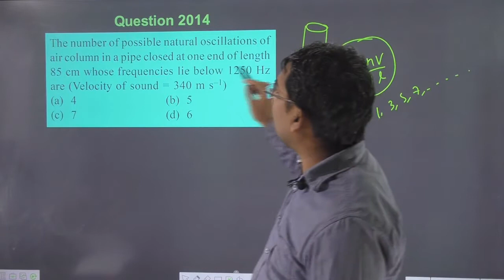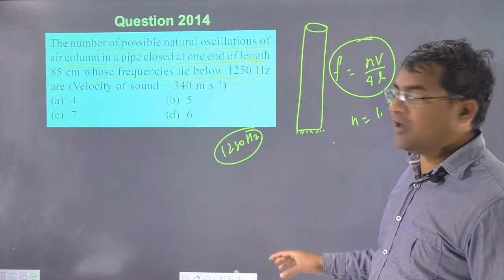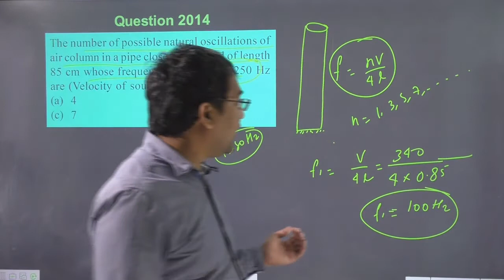The number of possible natural oscillations of air column in a pipe closed at one end of length85